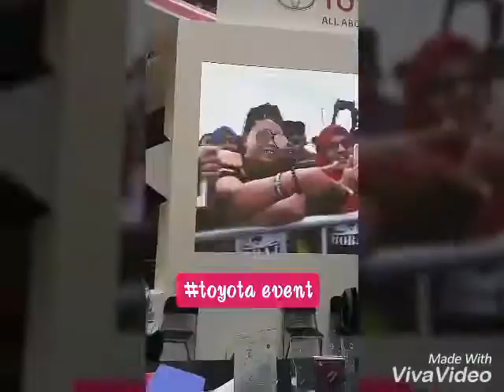Janna Nick di One Utama for Toyota Gazoo Racing Malaysia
8.9.2017
2pm-3pm
Janna Nick
Venice Min